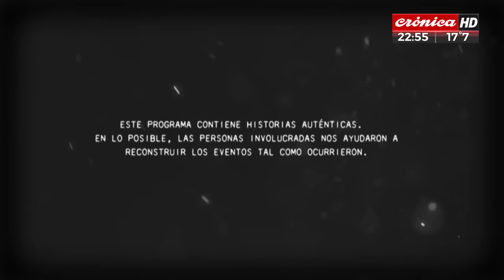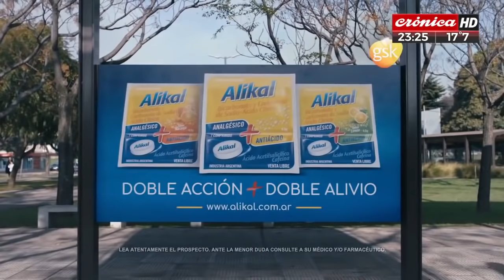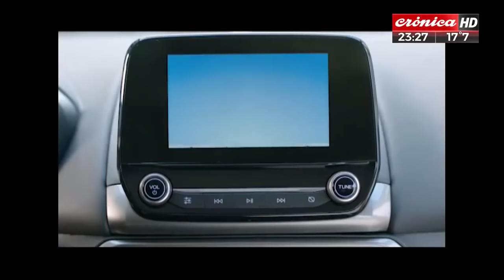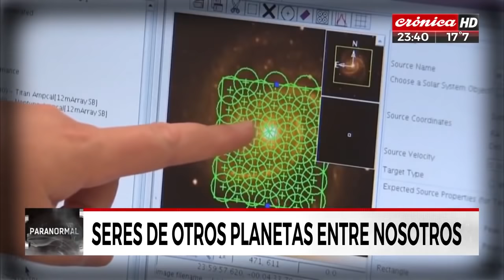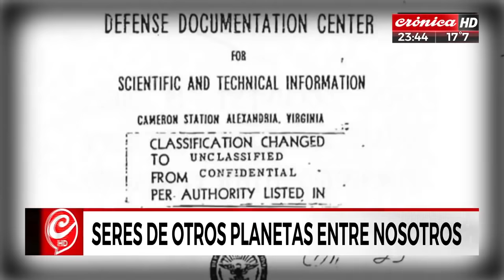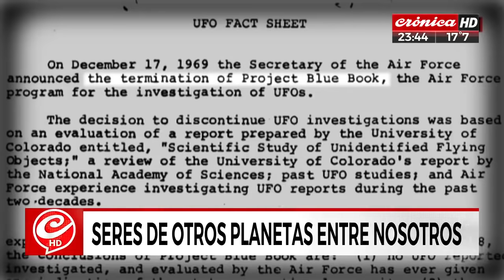Sixto Paz Wells y el Contacto Extraterrestre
Un informe de Marco Bustamante
Instagram.com/marcobustamanteok